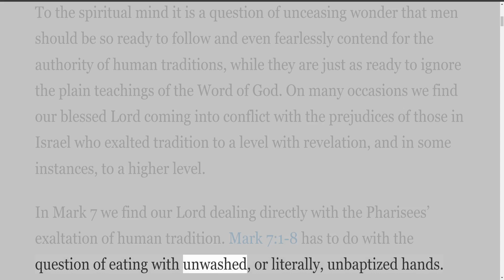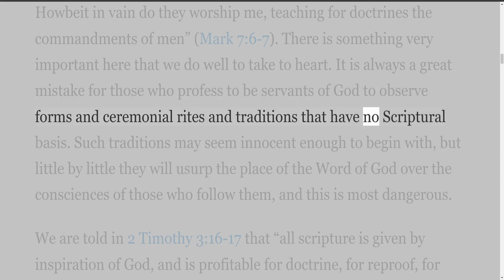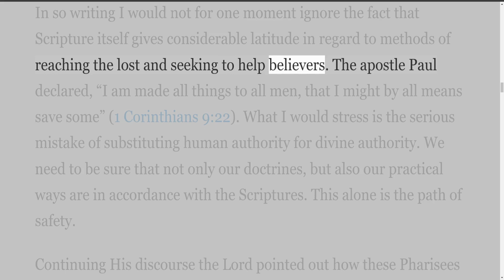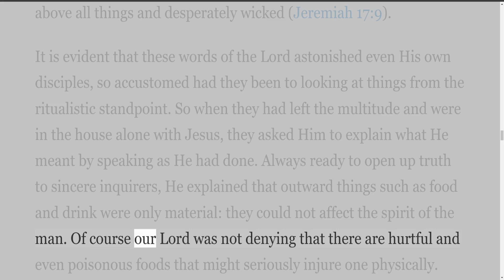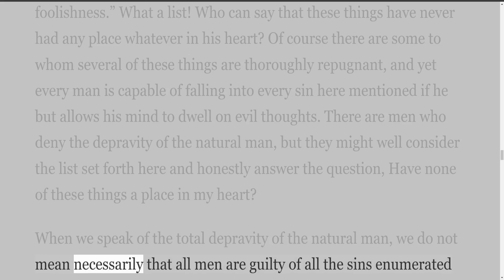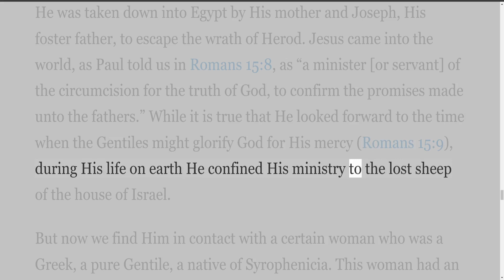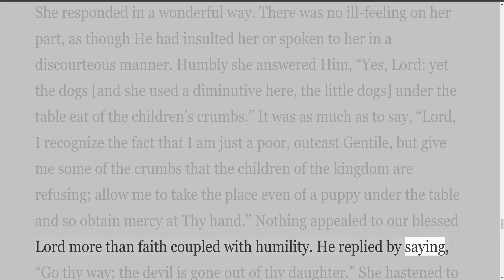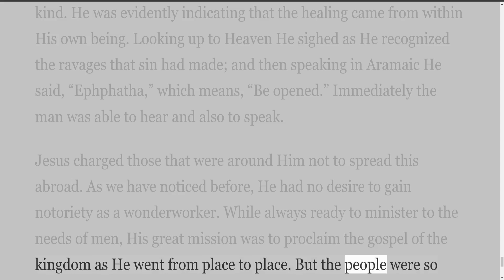Commentary on Mark, by H A Ironside, Chapter Seven Tradition Versus Revelation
Commentary on the Gospel of Mark, by H A Ironside

The Gospel of Mark is the briefest of the four Gospels. The traditional view, which holds that the apostle Peter dictated this record and that Mark was only an amanuensis, has been proven erroneous. Equally incorrect are other theories: the Gospel of Mark was written first and Matthew and Luke copied some material from it; or there was an original record, a common source, that all the Evangelists used. All these opinions are mostly the inventions of men who disbelieve the inspiration of the chosen instruments of God in giving a fourfold picture of His blessed Son on earth. An unswerving faith in the inspiration of the four Evangelists solves all the supposed difficulties and discrepancies of which we hear so much in our days. Inspiration makes error impossible.

Mark was not an apostle. Two apostles were chosen to write Gospel records: Matthew and John. The other two writers, Mark and Luke, did not belong to the twelve. Mark’s and John’s Gospels give us the chronological account, while Matthew and Luke were led by the Holy Spirit not to pen the events chronologically, but to arrange them in such a way as to bring out the distinctive features of their respective Gospels.